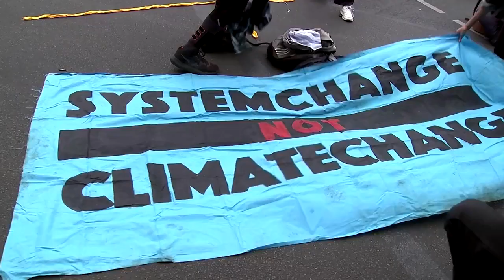Protestaktion: Greenpeace verhüllt CDU-Zentrale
Aktivisten von Greenpeace und anderer Gruppierungen haben vor den Parteizentralen von CDU und SPD protestiert. Die Demonstranten fordern einen sofortigen Ausstieg aus der Kohle.